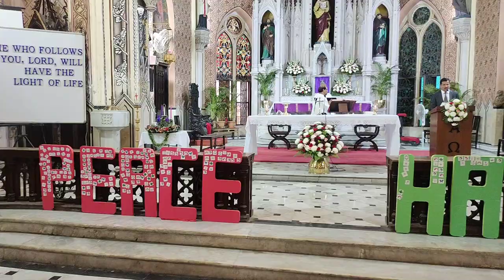Holy Name High School My Alma Mater Reunion 2022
my classmates ...

dedicated to the memory of our class mate Dennis Fernandes who died recently in Suriname